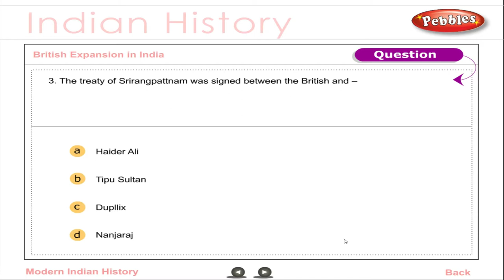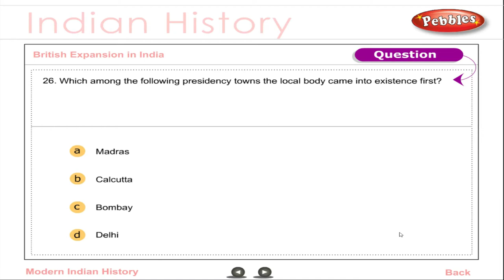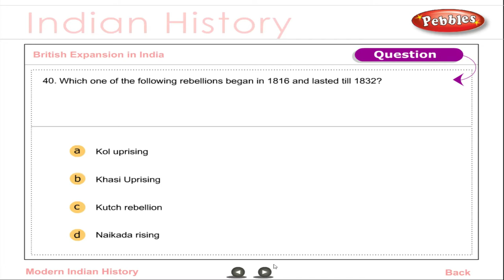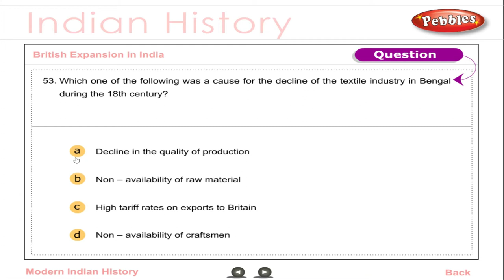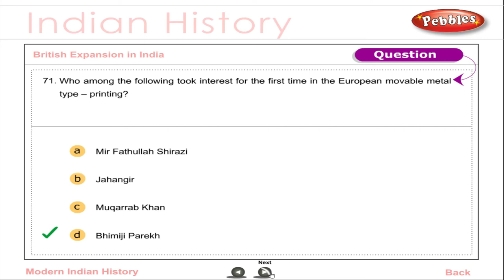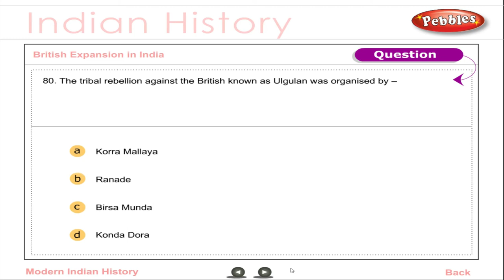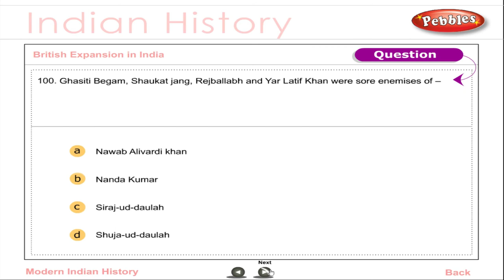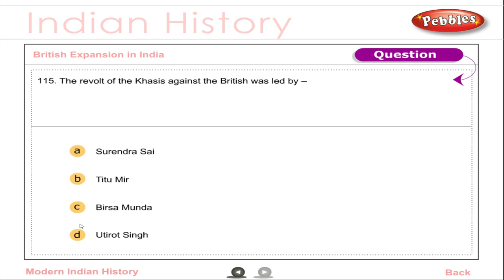UPSC -Civil Services | British Expansion in India | Modern Indian History | Preliminary Exam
Pebbles presents "UPSC CIVIL SERVICES-PRELIMINARY EXAM",-indian history,Political Science & Public Administration",to prepare well for one of the toughest exams in india and it should not be taken lightly even though it is meant to serve as a screening test.

MCQ
Model Paper
Question Banks
Assertion & Reason type Question
Quotations based questions
Indian History
Political Science
Public Administration
Modern History
Ancient History